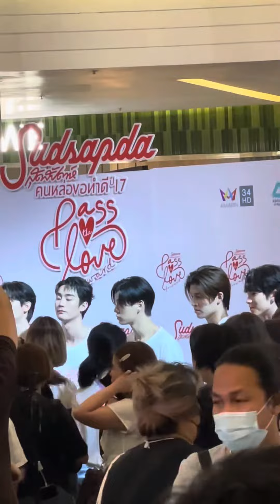ปอนด์ภูวินทร์ คนหล่อขอทำดีปี17 ปอนด์ภูวินทร์ ppnaravit phuwintang 210324